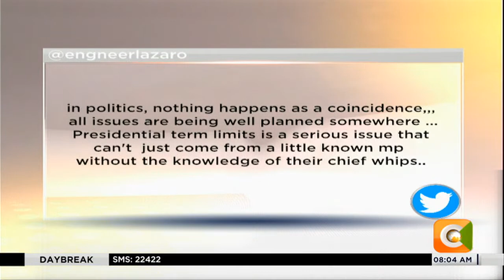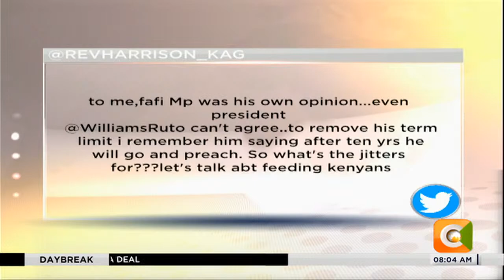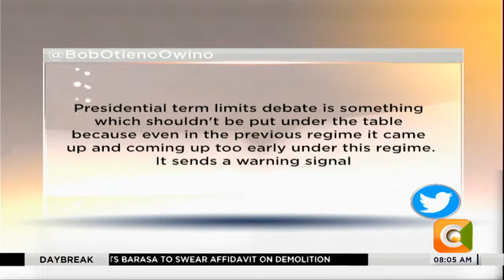Day Break | Battle for East African Legislative Assembly (EALA)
Kenya Kwanza and Azimio agree on the list of nominees of EALA